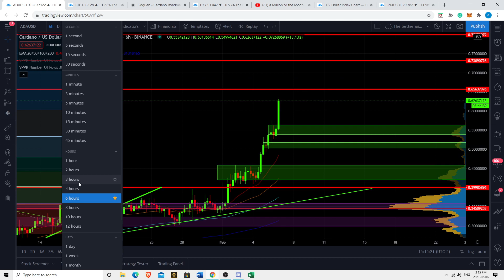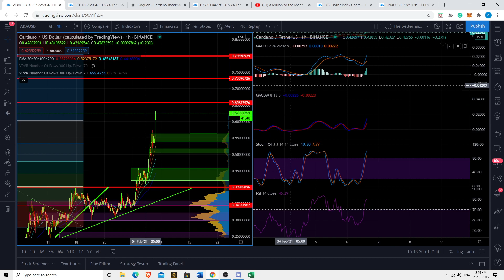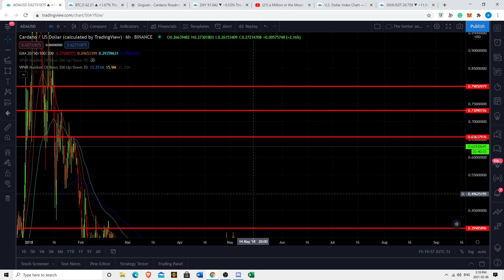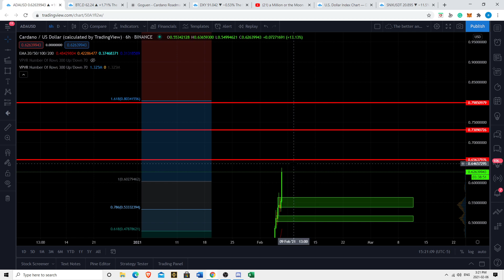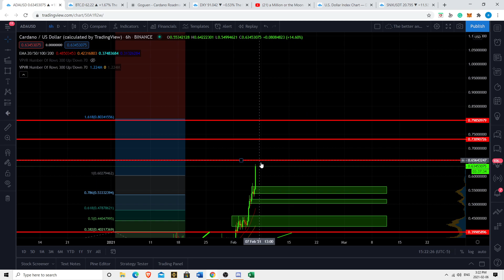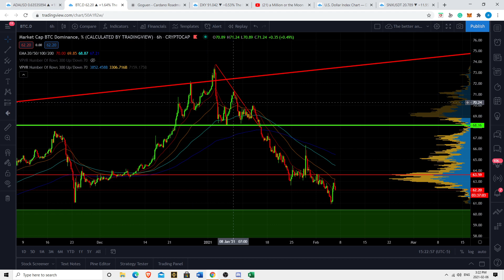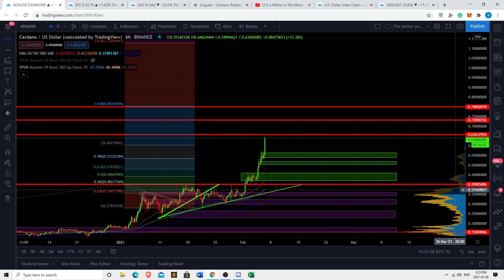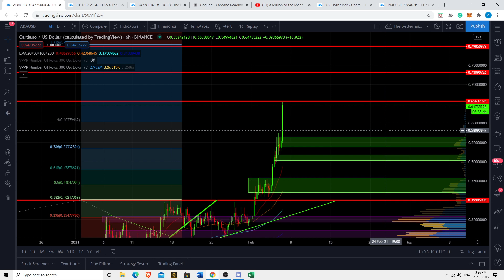Cardano ADA News - Bullish Breakout Whats Next? Major Catalyst Price Predictions Technical Analysis